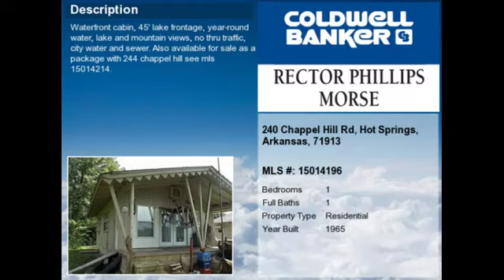Real estate for sale in Hot Springs Arkansas - MLS# 15014196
240 Chappel Hill Rd
Hot Springs Arkansas 71913
MLS# 15014196

Waterfront cabin 45&rsquo; lake frontage year-round water lake and mountain views no thru traffic city water and sewer. Also available for sale as a package with 244 Chappel Hill see MLS 15014214.